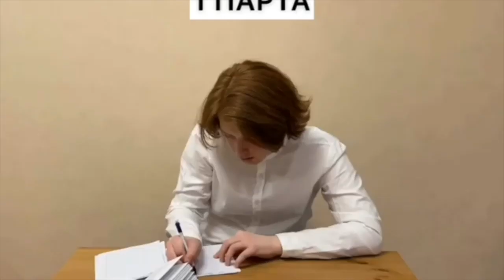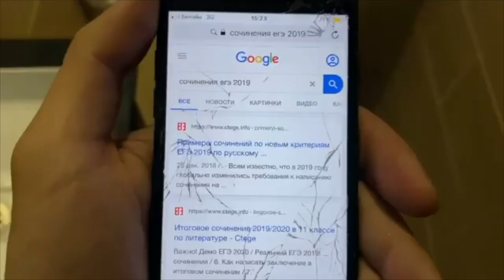Платон Горохов [platonnn_] - Подборка вайнов #13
Автор: platonnn_